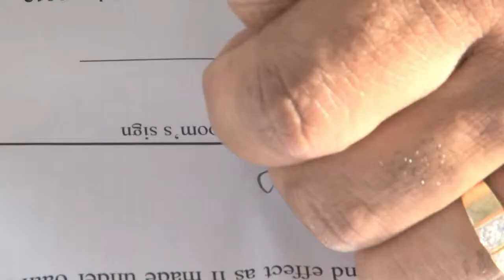March 10 2012 Wedding Recessional + Beach OCEAN BLUE & SAND Punta Cana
Janine + Harry
Hotel Ocean Blue Sand Resort - Punta Cana
March 10 2012
Weddingsong: Barry White/Can't get enough of your Love
Lionel Richie/Endless Love
Marc Anthony/I need You
Camera / Editor: Florian Koetter - Punta Cana
shot with: SONY - HXR - NX5U